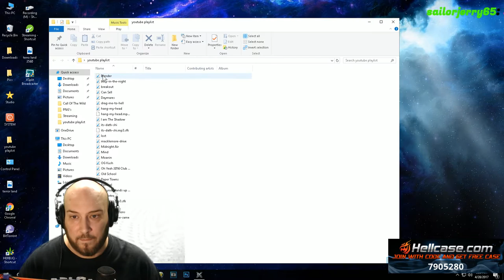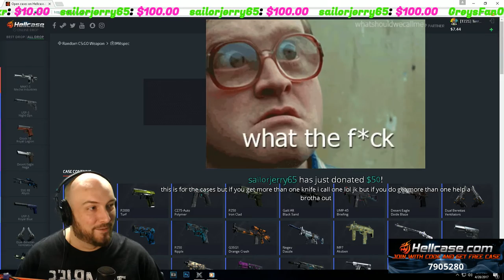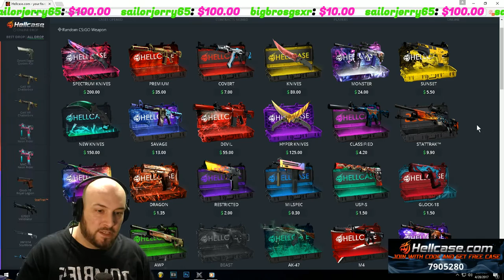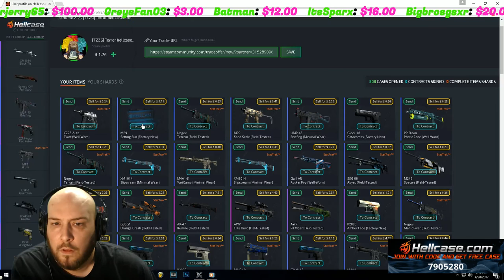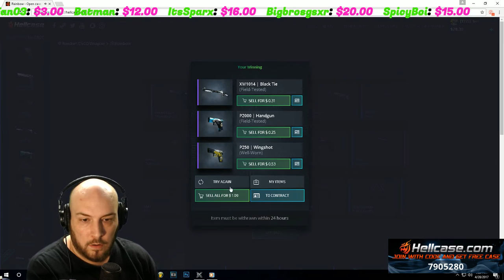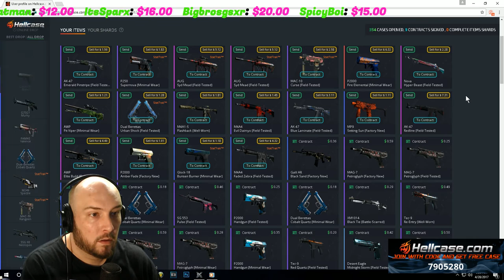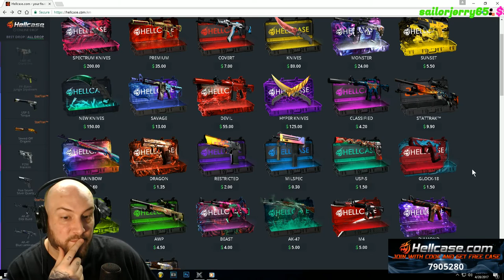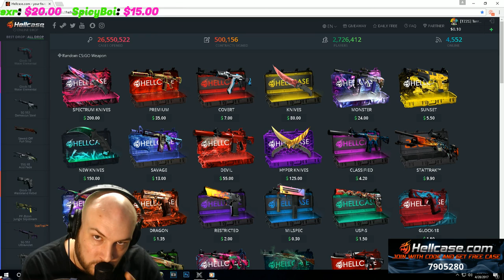CS:GO | Opening Cases | Hellcase.com | 2017 | Free Skins Case | AWP | Knife | Stattrack | Livestream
WARNING This video contains strong language, dont say I didn't warn you!!! If you are easily offended by immature behavior, strong language or gory scenes. DO NOT WATCH! Have a nice day!!!

|PC SETUP|

GPU- EVGA GTX 1080ti Founders Edition
MOBO- Asus Sabertooth Z77
RAM- Avexir DDR3 1600mhz Core Series Blue
HDD's- Intel 240GB SSD- 2tb Seagate Barracuda x2
Seagate 10TB Stand Alone Storage HDD ST10000NM0016
3x Corsair Force 480gb
Cooling- Corsair H100i Liquid Cooler Custom Loop
       - Corsair SP 120mm fans x4
       - Thermaltake Riing (green)
EVGA DG-85 Case

Mixer- Behringer X1204
Drum Machine- Custom AKAI MPC2500
Turntable- Gemini XL500
         - Shure SC-35c Cartridge
Interface- Behringer Xenyx X1204USB
Headphones- Sony MDR-7506
          - Sony MDR-V55
Chair- Ebay Special. better than the floor!!!
Mouse-  Razer Mamba Tournament Edition Corded
Audio Monitors- Behringer Truth B2030p
Amplifier- 1800w Crown
         - 2x 10" 600w Self Powered Subwoofers
Monitors (4 monitor setup)
        - Samsung 48" 4k UHD JU6400 (main center)
        - SIGCUS 32" 1080p LED (top center)
        - ProScan 32" 1080p LED (top left)
        - AOC F19 (top right)